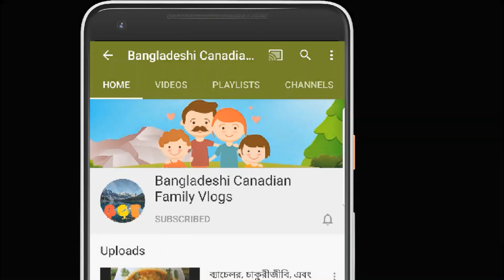Beef Liver with Chana Dal // গরুর কলিজা দিয়ে বুটের ডাল ভুনা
Today in this video, we are going to show you how to make BEEF LIVER WITH CHANA DAL. It’s very easy and delicious food. We hope you enjoy this video.